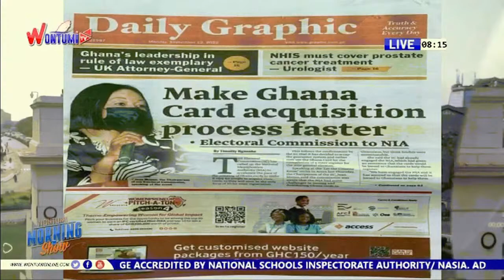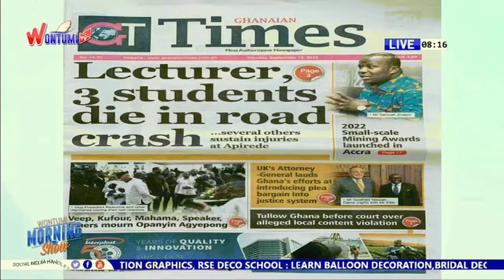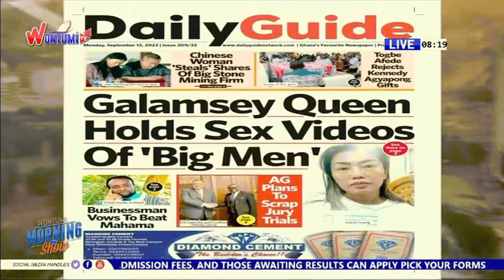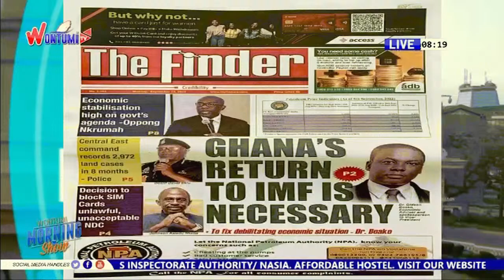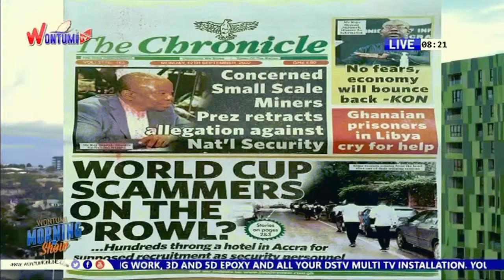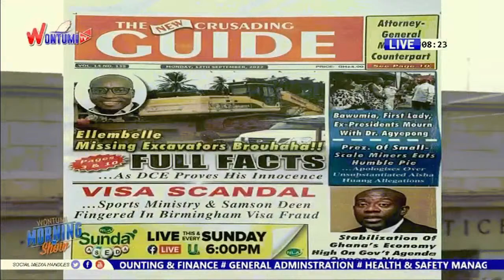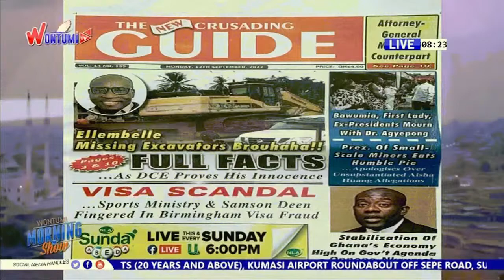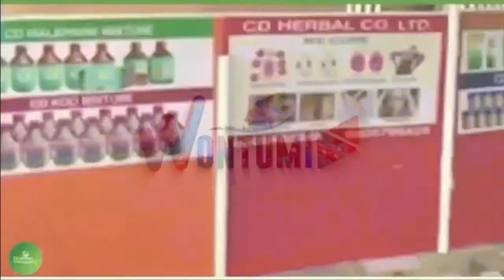LIVE📺 The Wontumi Morning Show On Wontumi TV- 9/12/2022